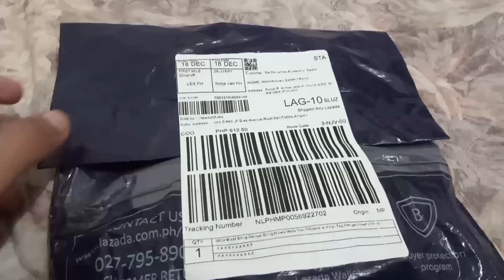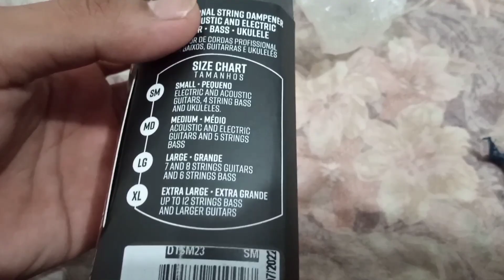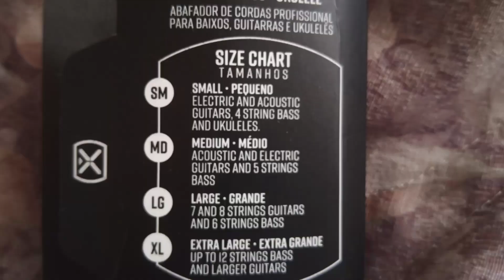IBOX Damper || Review || Para saan ba ang Damper?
Another Review which is Guitar String Damper

Keep Safe & May God Bless You All
Mga Ka-chaa Mga Kaibigan
POOWEERRLAABB 😊☝️💕

IBOX Guitar String Damper

HERE'S MY OTHER YT CHANNEL & FB PAGE

PLEASE LIKE AND FOLLOW "HEART OF MUSIC MANILA"